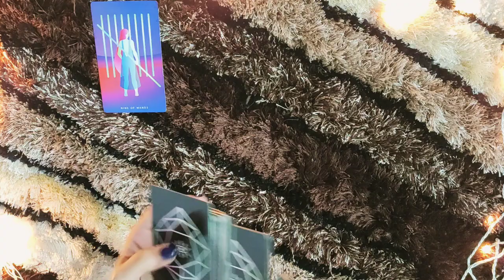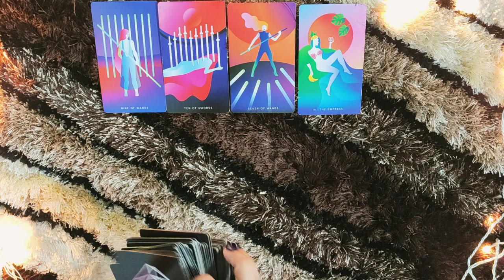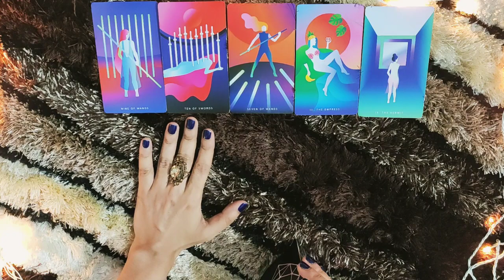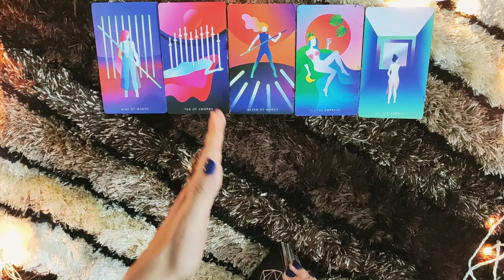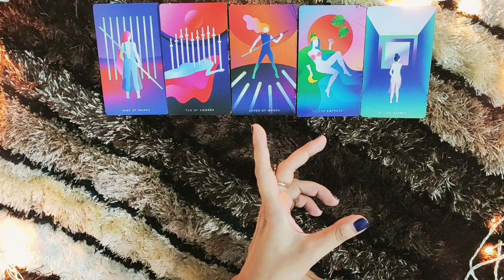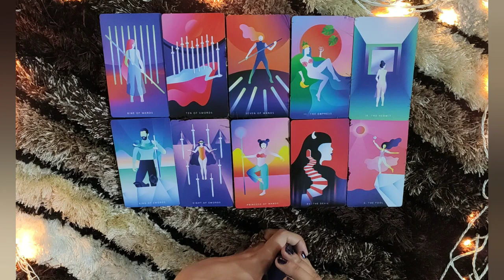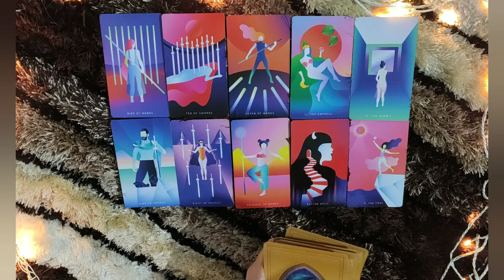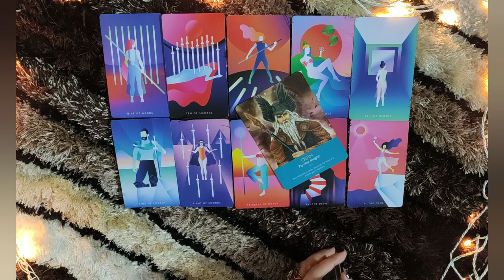*LIBRA- THEY REALISE THEIR BEHAVIOR IS INAPPROPRIATE* 16-30 APRIL LOVE READING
This reading is  for my LIBRA people from 16-30 april. I hope you enjoy.

PERSONAL READINGS

ttps://youtu.be/aHP__Rdn26M